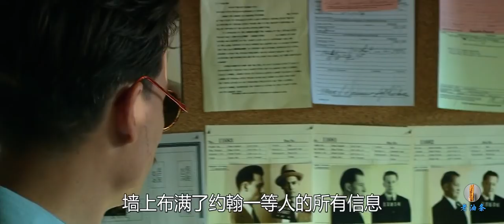美国真实存在的超级罪犯，仅用1分40秒抢劫一家银行，却连自己的女友都保护不了！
Movie 老油条看电影 电影讲述的是一个有如史诗般的黑帮传奇故事，关注的是著名的银行抢劫犯约翰·迪林格那危难重重的短暂的一生，故事改编自布瑞恩·伯勒的小说《民众公敌：美国最大犯罪潮及中情局的诞生》，描述1930年银行大盗约翰·狄林杰的真实事件